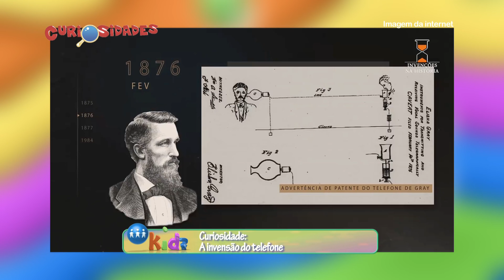QUEM INVENTOU O TELEFONE? | CURIOSIDADES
10 de março é o Dia do Telefone e nós não poderíamos deixar de trazer algumas curiosidades sobre esse instrumento tão útil hoje em dia.  Conta nos comentários você ainda usa telefone fixo ou só telefone celular!

O A Crítica Kids é um programa infantil da TV A Crítica, exibido de segunda a sábado, a partir das 9:30 (horário de Brasília)